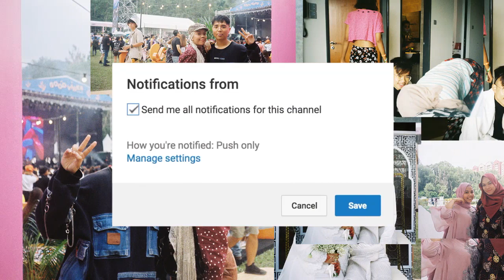Kerana Music : GoodVibes Festival 2019 (Day 1 & Day 2)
This years GoodVibes Festival with friends!

give these guys a follow!